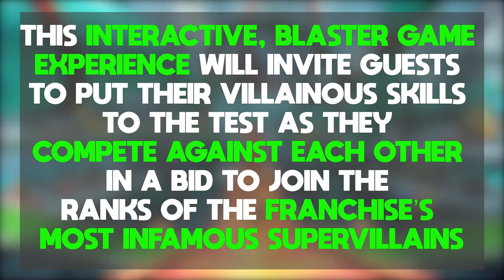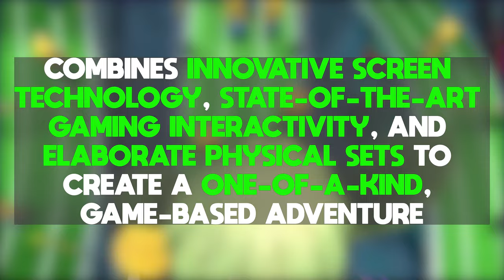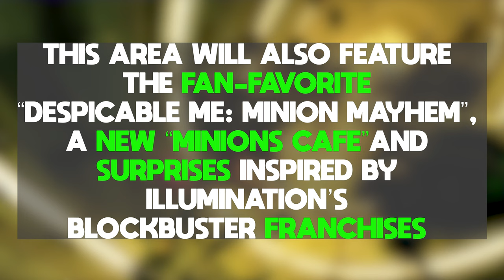What's The Deal With Universal's New Ride? (Villain Con Minion Blast)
This wasn't the video I had planned for this week, but Universal Orlando dropped a bomb with the official announcement for Shrek 4D's replacement and even a new land?! Let's talk about the new Villain-Con Minion Blast attraction!